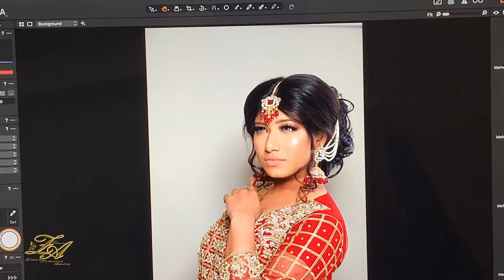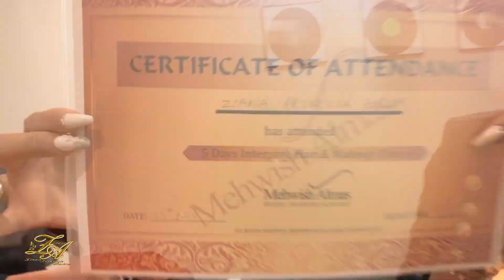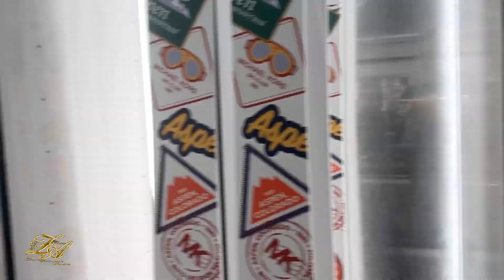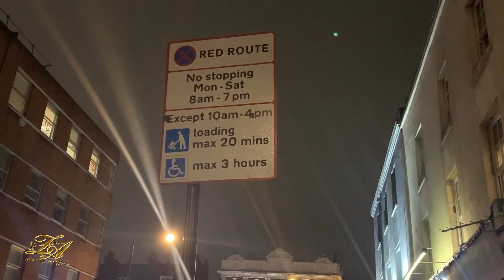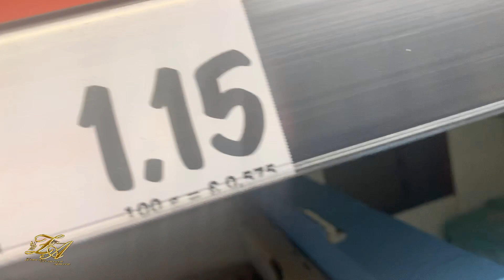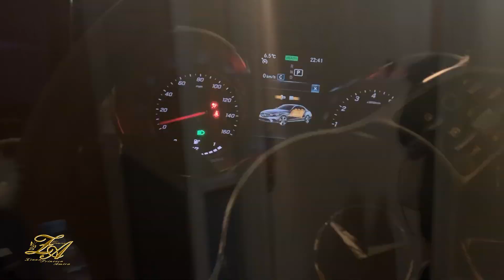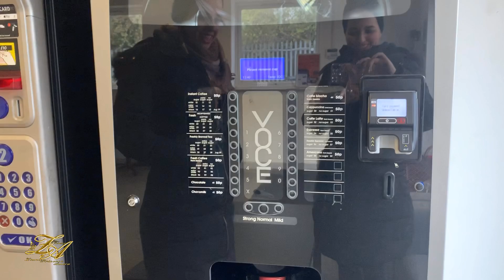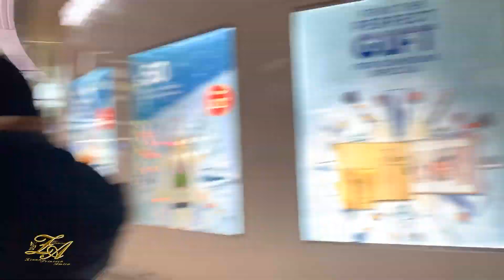6 Vlog Londres Bicester Village, Camden Town y vuelta خصومات في لندن ، الحي الشهير ، المطار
خصومات في لندن ، الحي الشهير ، المطار